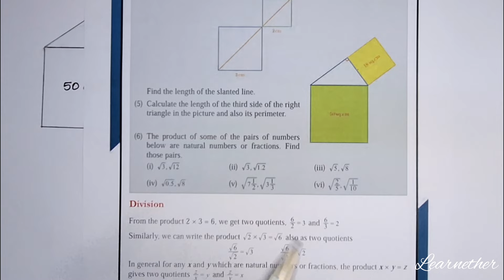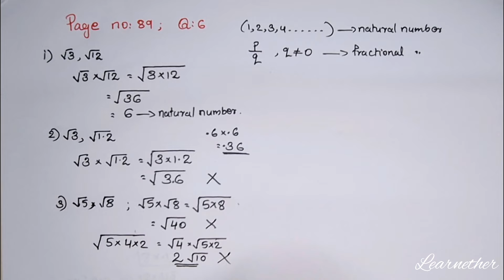Class 9| Maths|Chapter 5| Irrational Multiplication|PageNo:89; QuestionNo:5,6|Kerala Syllabus|Part 4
Kerala Syllabus, Grade 9 , Maths , Chapter 5 , Irrational Multiplication  , Page number 89; Question number 5,6 , Part 4